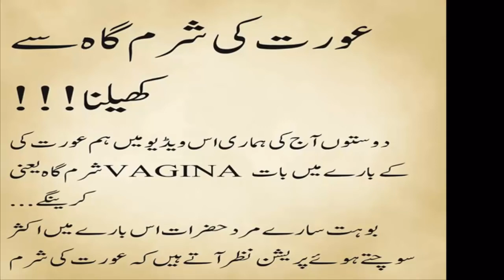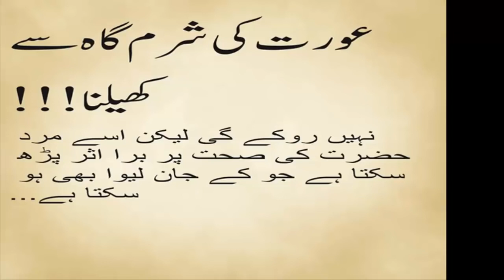Kya Shohar Bivi K Aaza e Makhsosa K Sath Khel Skhta H Tip 8 In URDU شوہر بیوی شرم گاہ سے کھیلنا